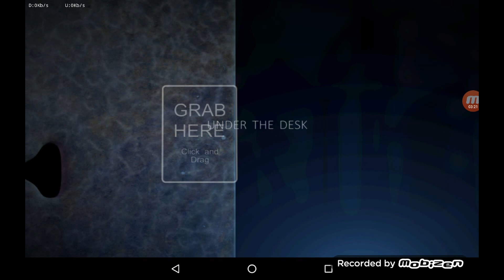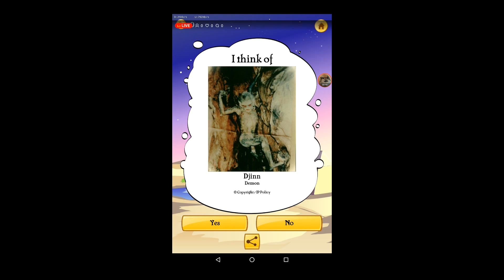VIDEO MIX because i literally...WON TWO ROUNDS OF ,DRAW IT ON MINECRAFT! Of-cam win!